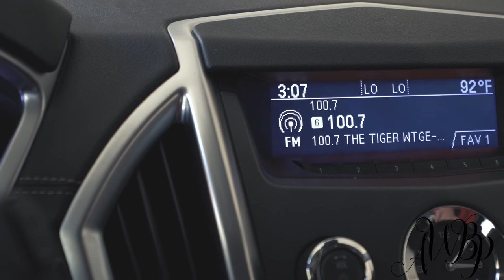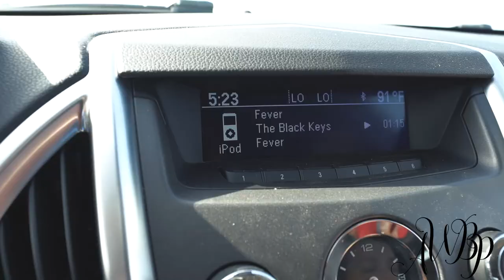FULL ON SUMMER | Eps 057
Fourth of July Weekend means POOLTIME!!!